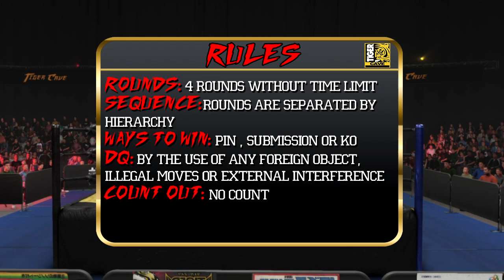Tiger Challenge ~ タイガーチャレンジ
Vogan travels to fight for the first time on Japanese soil. He enters the Tiger Cave and attempt to complete the arduous Tiger Challenge. If he is victorious he will take with him the respected tiger spirit medal.

* CREDITS*

COMMENTARY: @YukitaNori & @gogojojo331
CAWS: @wwejaywilliams & @Mrvogan13
ARENA: @wwejaywilliams
MATCH RECORDING & EDIT: @Mrvogan13
GFX & SFX: @Mrvogan13